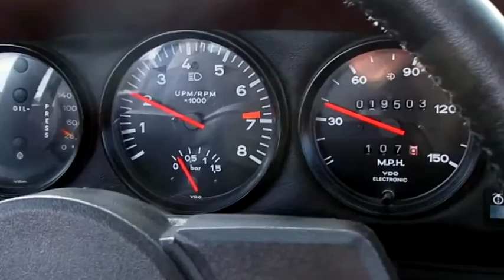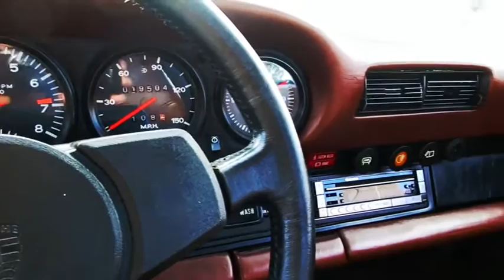1976 Porsche 930 Turbo Carrera on GovLiquidation.com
- You are looking at a 1976 Porsche 930 Turbo Carrera.  Bidding will be open between April 12-April 14.  The Porsche is located in Auburn, CA, and can be viewed on our

Vin # 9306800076. Actual documented mileage 19,504. Powered by the original 3.0 Porsche 6 cylinder Turbo engine. 4 speed manual transmission., This is number 76 built in 1976 of the 540 imported that year. This car is fast and fun to drive. Same owner since 1987, always kept indoors and in overall very good rust free condition., We only know the history back to 1987. Since cars built in 1976 have to SMOG in California the mileage is recorded every 2 years at the SMOG station giving us a solid record of mileage., We do not have the original wheels. We do not know when or who painted the car the color it is now.